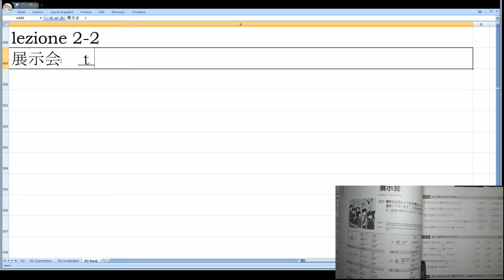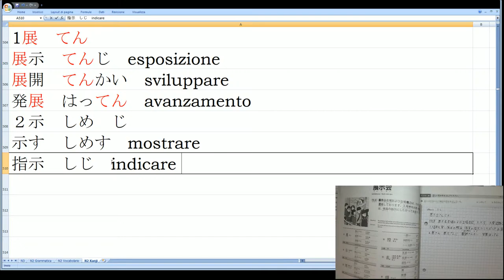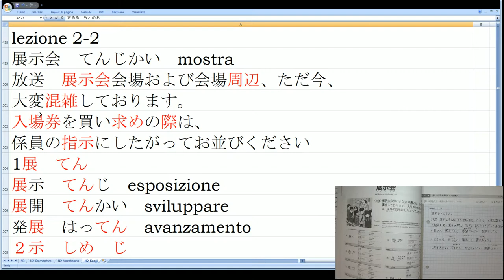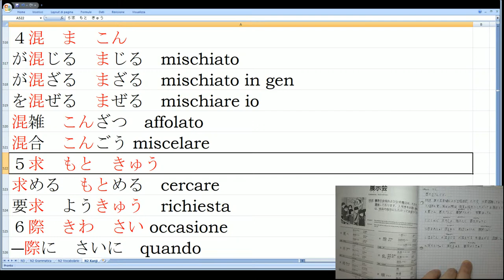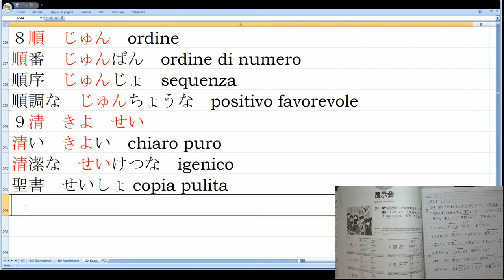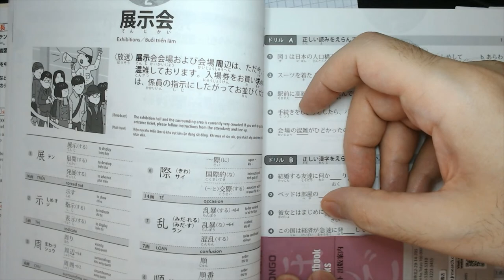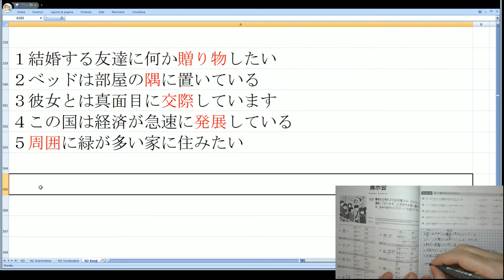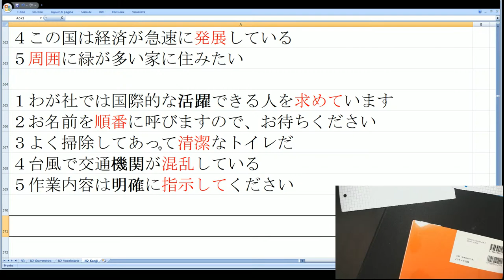Giapponese N2 Livello Alto Kanji 2-2 Mostra